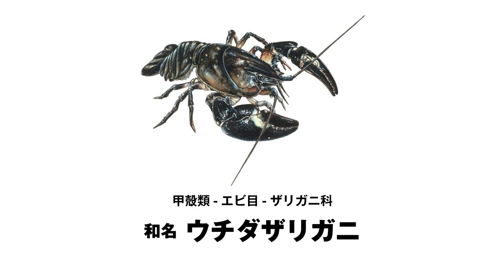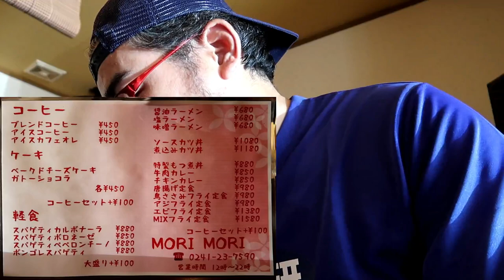夏休み特別企画 特定外来生物を食べて駆除しよう！ Let's eat Signal crayfish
夏休み特別企画
特定外来生物を食べて駆除しよう！

福島県の裏磐梯にあるMORI MORIさんで
特定外来生物のウチダザリガニを釣って食べて駆除する
ミッションに挑みます!

この場所で釣ったザリガニを生きたまま別の場所に持ち出したり、持ち出した先の川や池に放すことは法律で禁止されています。絶対にやらないでくださいね。

※「特定外来生物対策研究室」は架空の研究機関です。
実在する特定外来生物の研究機関とは一切関連がありません。単なる自分の妄想から作り上げたものです。